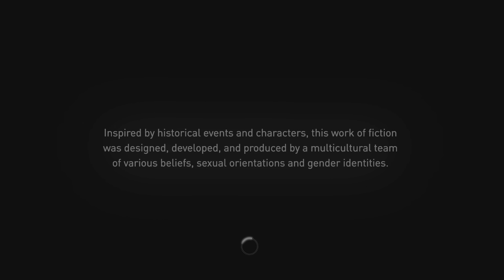Assassin's Creed: Syndicate #1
AC: Syndicate #1

My Playthrough of Assassin's Creed: Syndicate - (PS4 Version) But Played on My PS5 - No Commentary.

(SideNote)
Feel Free To Pause The Video Anytime When Reading Notes or Letters In The Game, Some Parts May Have Some Fails or Deaths But It Happen So Makes a Good Laugh or Funny Deaths.